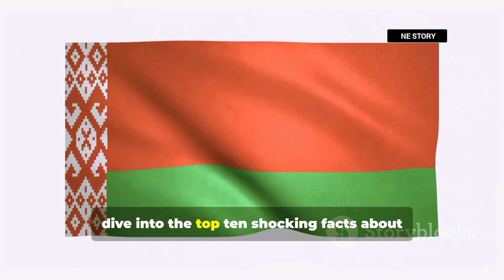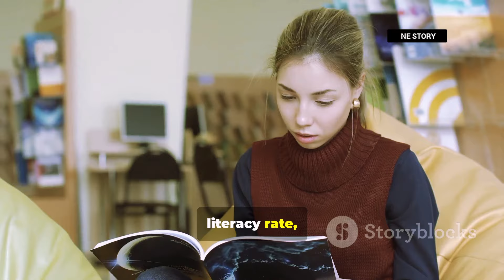Top 10 Shocking Facts About Belarus and Belarusian Girls!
Discover the captivating charm of Belarus in our latest video! 🌍 Dive into a journey filled with surprising and unique facts about this hidden gem of Eastern Europe. Witness the stunning natural landscapes, meet the beautiful people, and immerse yourself in rich traditions. From the incredible population of storks symbolizing good luck to Minsk's remarkable rebuild after WWII, explore the resilience and intelligence of Belarusian girls excelling in various fields. Learn about the versatile peat resources, the vibrant Kupala Night celebration, and the near 100% literacy rate highlighting Belarus's commitment to education. Get to know the national dish, Draniki, and the ancient forest of Belovezhskaya Pushcha. Experience the lively folk dances and the nation's passion for hockey. Belarus truly is a treasure trove of wonders waiting to be discovered!

Belarus facts
Belarusian girls
Belarusian women
Belarus culture
Belarus travel
Minsk
Eastern Europe facts
Belarus lifestyle
Belarus history
Belarus beauty
Shocking facts Belarus
Belarusian traditions
Belarus food
Belarus tourism
Belarusian language
Belarus politics
Minsk nightlife
Belarus vs Russia
Belarusian people
Belarus economy
Belarus attractions
Belarus daily life
Belarus girls culture
Dating Belarusian women
Belarus stereotypes
Belarus cities
Belarus fun facts
Belarus 2024
Life in Belarus
Belarus women facts
Belarus nature
Eastern Europe travel
Facts about Belarus
Belarus girls fashion
Minsk facts
Belarus top 10
Belarus people
Belarus love life
Dating in Belarus
Belarus expats
Belarus hidden facts
Belarusian women beauty
Shocking Belarus facts
Belarus villages
Belarus currency
Belarus unique facts
Life in Minsk
Belarus hot women
Eastern Europe facts 2024
Belarus dating tips
Facts Belarusian women
Belarus love facts
Travel Belarus tips
Belarusian society
Belarus hidden gems
Fun Belarusian facts
Belarus economy 2024
Belarus culture facts
Belarus attractions 2024
Women in Belarus
Belarusian girls lifestyle
Belarus history facts
Dating culture in Belarus
Belarus vs Ukraine
Belarus shocking facts
Belarus nightlife 2024
Belarusian girls travel
Minsk travel tips
Top Belarus facts
Belarus for tourists
Belarus girls dating tips
Belarus 2024 highlights
Belarusian beauty culture
Belarus girl facts
Eastern Europe girls
Belarus dating scene
Belarus tourism facts
Belarus facts 2024
Minsk hidden gems
Belarus relationship culture
Belarusian fashion
Belarus social life
Belarus women lifestyle
Belarus girl facts 2024
Belarus unique culture
Belarus independence
Belarus myths
Belarus travel guide
Belarus women stereotypes
Belarus language facts
Belarus hidden culture
Belarusian girls 2024
Belarus social facts
Minsk top facts
Belarus curiosities
Belarusian family life
Belarus tourism guide
Eastern Europe girls facts
Belarusian personality
Life in Belarus 2024

OUTLINE:

00:00:00 Welcome to Belarus!
00:00:34 Land of the Storks!
00:01:17 From Ashes to Awesome!
00:02:24 Meet the Girls of Belarus!
00:03:21 The Black Gold of Belarus!
00:04:16 Where Magic Comes Alive!
00:05:22 Where Knowledge is Power!
00:06:19 A Taste of Belarusian Tradition!
00:07:09 A Journey Back in Time!
00:08:16 Dancing Through the Ages!
00:09:11 A Hockey Powerhouse!
00:10:02 Discover Belarus!